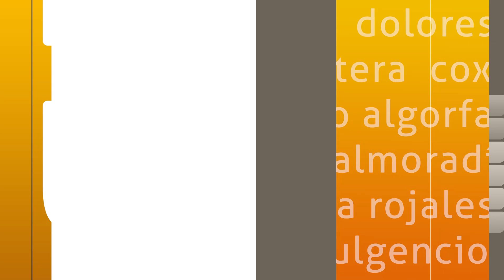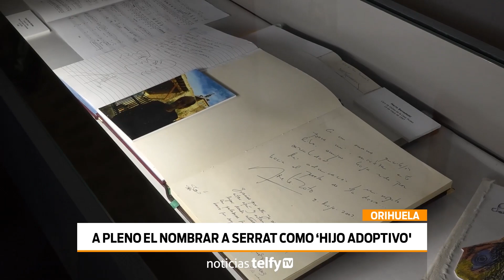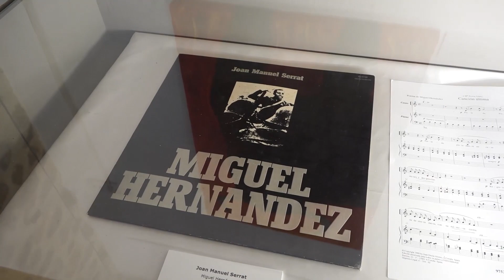Iniciativa para reconocer a Joan Manuel Serrat como Hijo Adoptivo de Orihuela